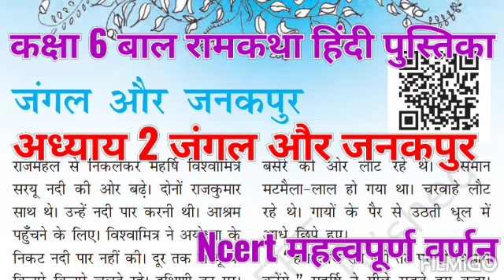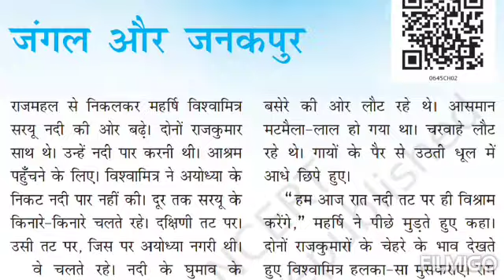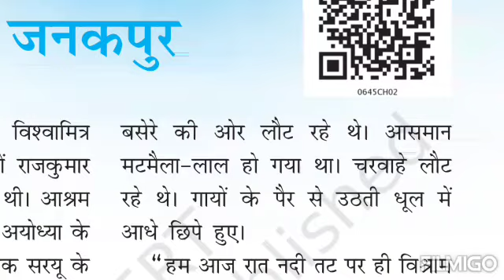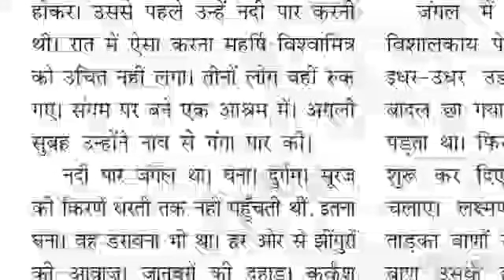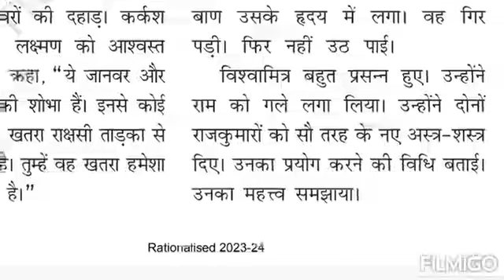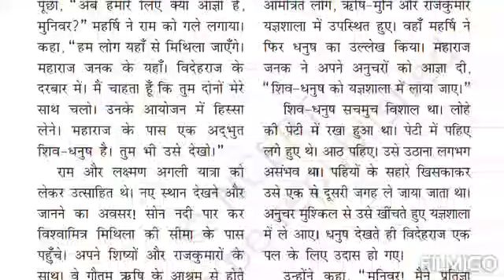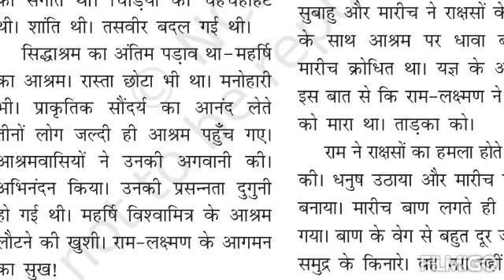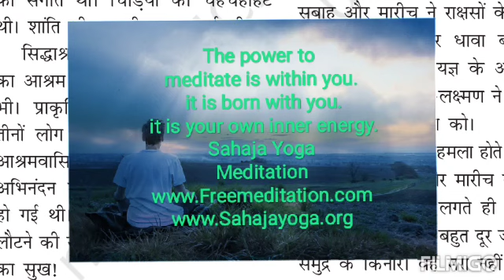NCERT कक्षा 6 जंगल और जनकपुर बाल राम हिन्दी पाठ्य पुस्तक बाल रामकथा Class 6 Bal Ram katha Avadhpuri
NCERT कक्षा 6 जंगल और जनकपुर बाल राम हिन्दी पाठ्य पुस्तक बाल रामकथा Class 6 Bal Ram katha Avadhpuri me Raam NCERT कक्षा6 अवधपुरी में राम हिन्दी पूरक पाठ्य पुस्तक बाल रामकथा Class6 Bal Ram katha, Avadhpuri men Ram
अयोध्या जो सरयू नदी के किनारे हैं जहां पर महाराज दशरथ रघुकुल के राजा राज करते थे।
अयोध्या में चारों तरफ खुशहाली थी समृद्धि थी, दुःख का कोई नामोनिशान नहीं था। लेकिन महाराज दशरथ और उनकी तीन रानियां कौशल्या सुमित्रा केकई के कोई भी पुत्र नहीं था।
जब उन्होंने पुत्रेष्टि यज्ञ किया जिससे उन्हें अग्निदेव ने श्री राम जी लक्ष्मण भरत और शत्रुघ्न चार पुत्र दिए। इस पाठ में विश्वामित्र जी राम जी को जंगल में राक्षसों से लड़ने के लिए ले जाने के लिए महाराज दशरथ के दरबार में आते हैं।

The power to
meditate is within you.
it is born with you.
it is your own inner energy.
Sahaja Yoga
Meditation

🧘‍♂️🌸सहज योग आत्म साक्षात्कार कार्यक्रम। एक स्वर्णिम अवसर अपने जीवन का अर्थ समझने और सुखमय बनाने के लिए।🌸🧘‍♂️

15 अगस्त शाम 5 बजे से
LEARNING SAHAJYOGA YouTube channel 🔔